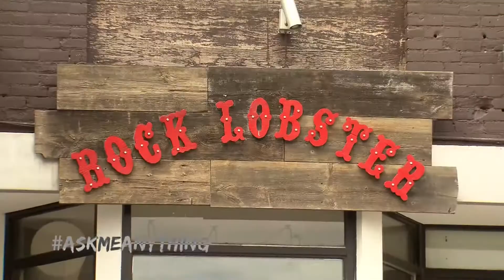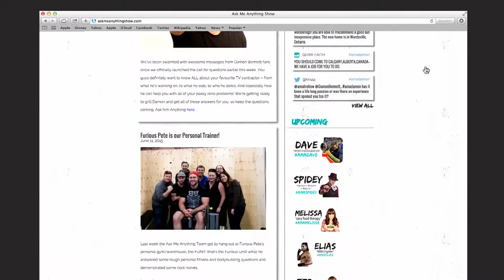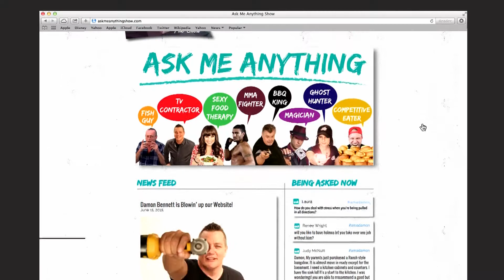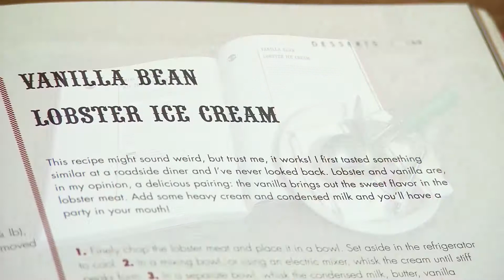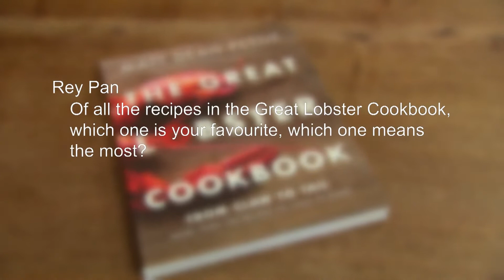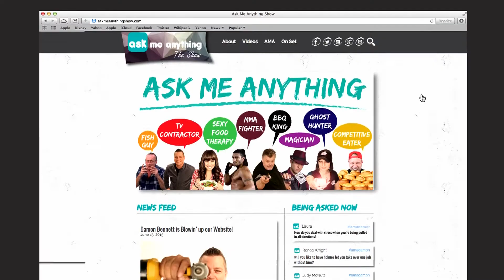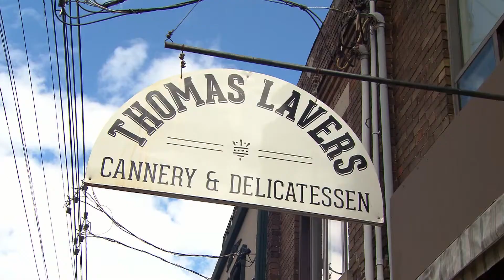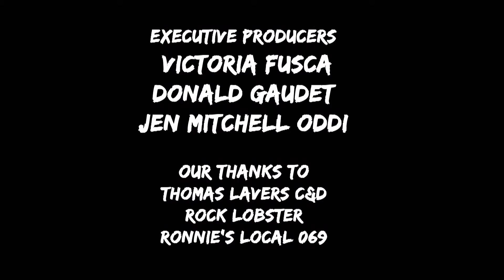Ask Me Anything about The Life of a Restaurateur & Rock Lobster Chef with Matt Dean Petit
This is a feast for the eyes packed full of fun information about the life of a restaurateur. Chef Matt Dean Pettit, from Rock Lobster, gives us the inside scoop on the life of a restaurateur and shares his favourite seafood secrets. He tells us how simple and delicious lobster recipes are while showing how fun, easy and stress-free cooking with lobster can be.  Matt demystifies the lobster, highlighting its versatility as he takes us on a journey into the world, from claw to tail.

Make your dream job a reality and put your dreams to work! Featuring celebrities, innovators and people with extraordinary jobs.

Ask Me Anything Series

K4836